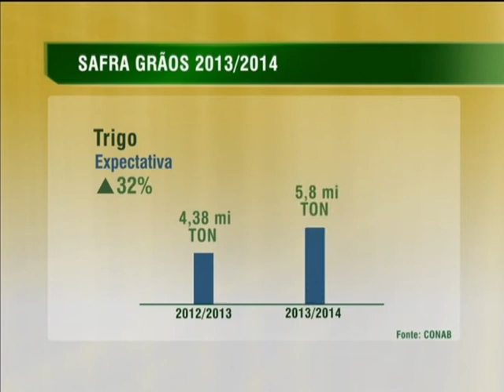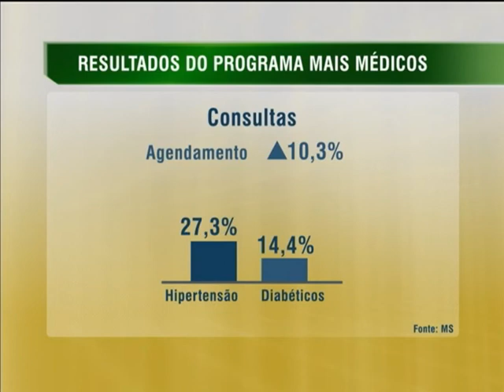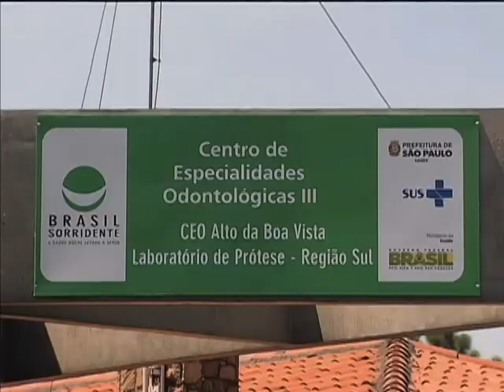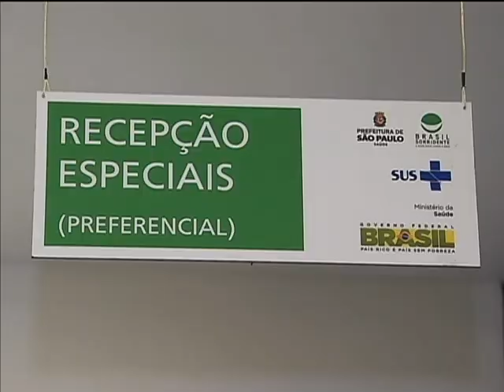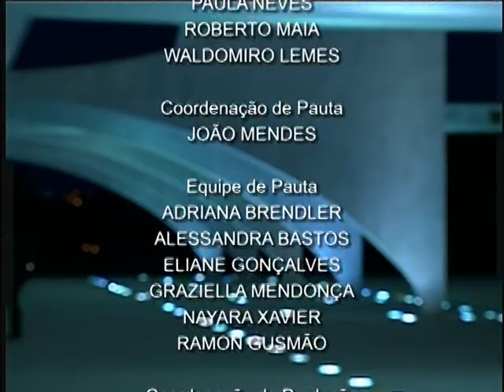Jornal NBR NOTÍCIAS na íntegra - 11 de fevereiro